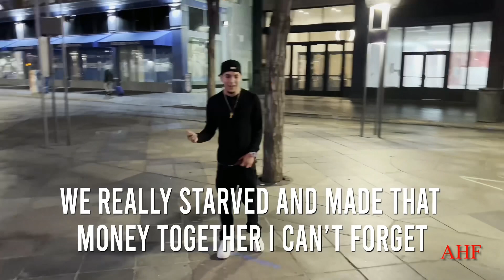Pedro Ramos - Going crazy